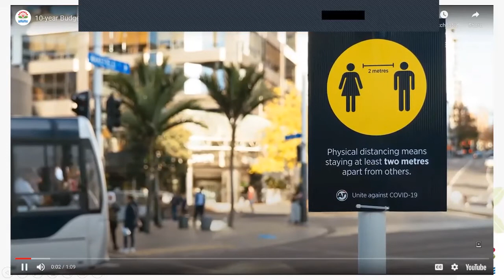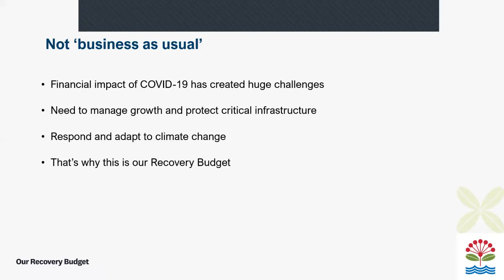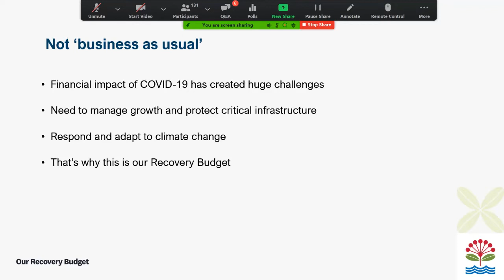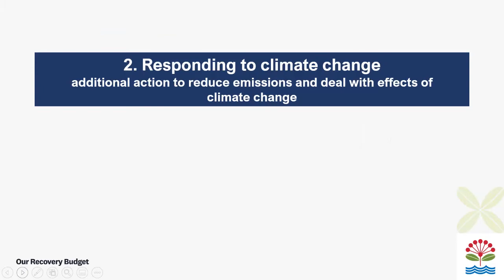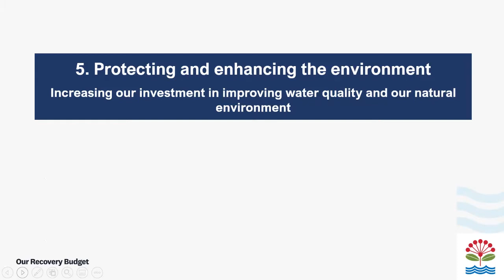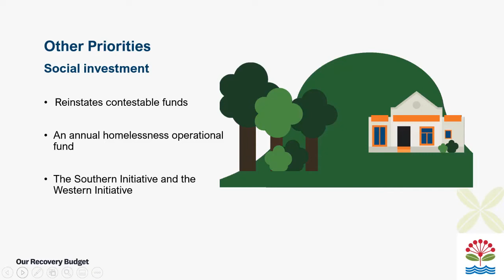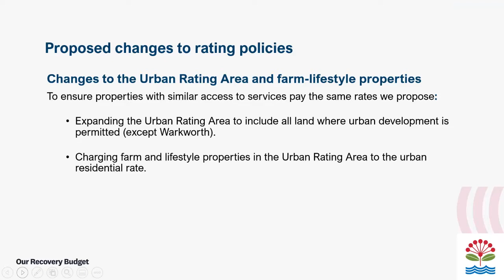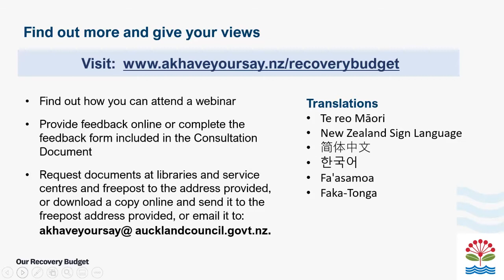10-Year Budget 2021-2031 - Online Community Webinar, Rates Focus | Auckland Council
The consultation opens at 12pm (noon) on 22 February and closes at 12pm (noon) on 22 March 2021.